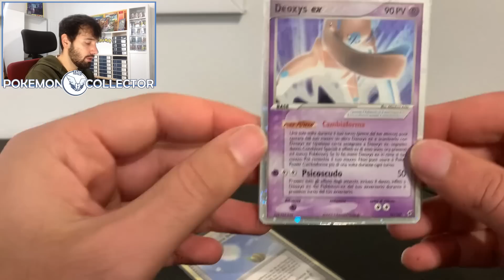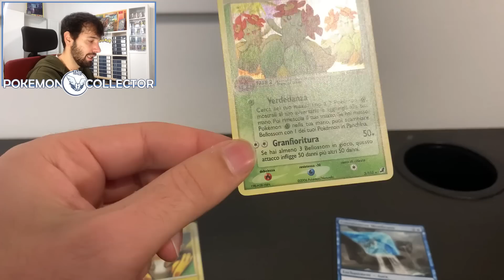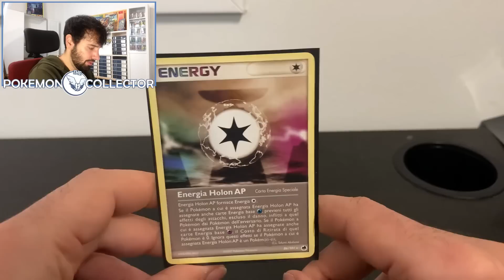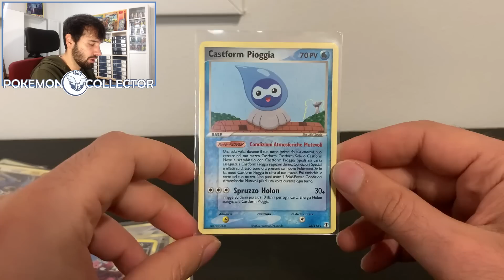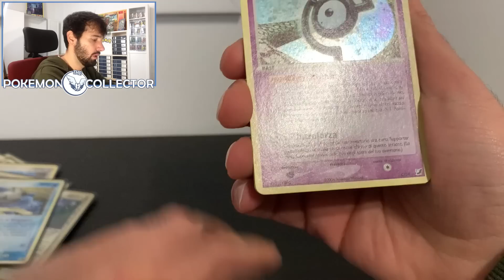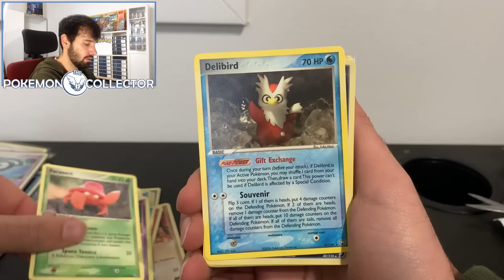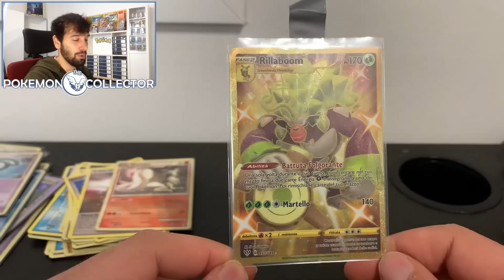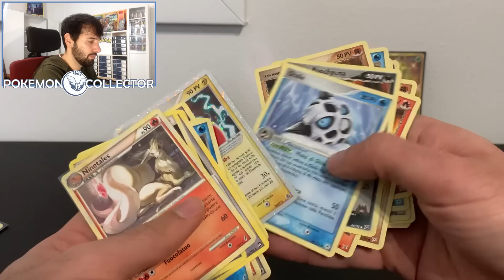POKèPOSTA - NUOVO LOTTO WIZARD + Ex e Secret Gold - La mia Collezione di Carte Pokemon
Bella ragazzi,
oggi torniamo ad aprire un po' di posta… tanto materiale diverso ma tutta roba che mi serviva...quindi procediamo con la collezione!!!

Prossima sistemazione metteremo a posto le carte di questo video

Come sempre spero vi sia piaciuto il video e per qualsiasi info mi trovate in privato su instagram: